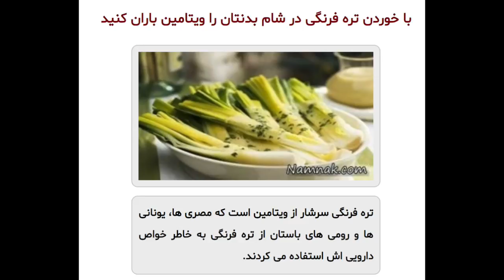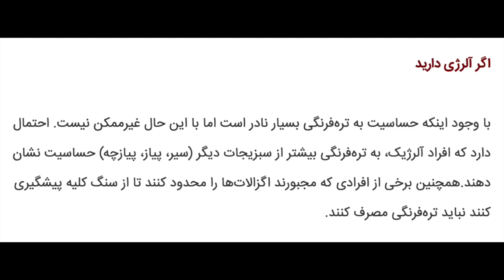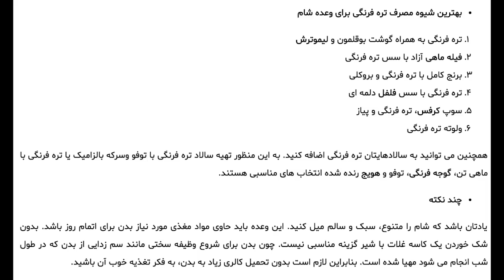این گیاه سرشار از آنتی اکسیدان است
Health benefits of leak